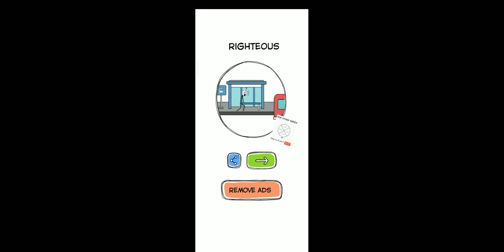Make Me Angry Game | Levels 91 to 120 Solutions | HSIRIG GAMES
Make Me Angry Game Levels 91 to 120 Solutions